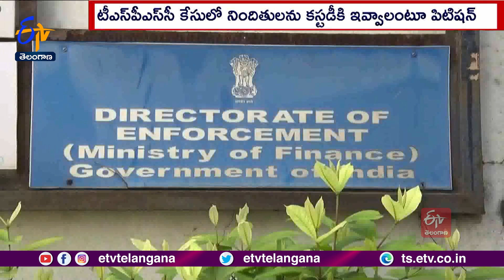TSPSC Paper Leakage Case | ED Ask Five Accused to Custody | ED Filed Petition in Nampally MSJ Court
TSPSC కేసులో ఐదుగురు నిందితులను కస్టడీకి ఇవ్వాలంటూ ED అధికారులు నాంపల్లి M.S.J. కోర్టులో పిటీషన్ దాఖలు చేశారు. రేణుక, ఢాక్యానాయక్, రాజేశ్వర్ నాయక్, గోపాల్ నాయక్, షమీమ్ ల నుంచి వాంగ్మూలం తీసుకునేందుకు అనుమతించాలని కోరారు. చంచల్ గూడ జైలులో ఉన్న నిందితులను  ప్రశ్నించడానికి అనుమతించాలంటూ పిటిషన్ లో కోరారు. ఈ మేరకు చంచల్ గూడ జైలు పర్యవేక్షకుడిని ఆదేశించాలంటూ పిటీషన్ లో పేర్కొన్నారు. ఈ మేరకు నిందితులకు కోర్టు నోటీసులు జారీ చేసింది. నిందితుల తరఫు న్యాయవాదులు కోర్టులో కౌంటర్ పిటీషన్ దాఖలు చేసిన తర్వాత వాదనలు జరిగే అవకాశం ఉంది